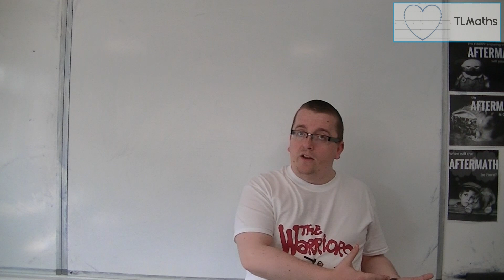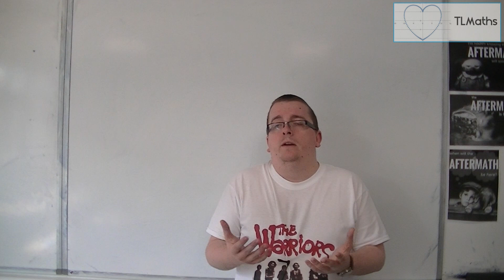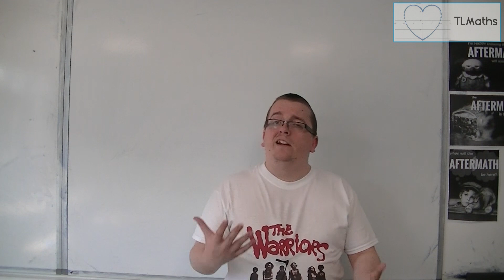OCR MEI Core 4 8.00 A Few Words on the Comprehension Paper